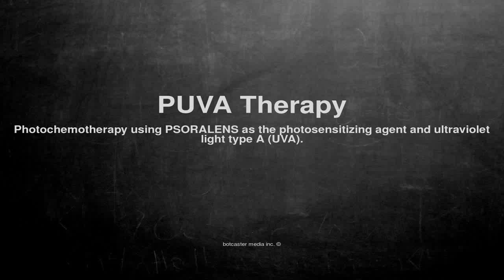Medical vocabulary: What does PUVA Therapy mean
What does PUVA Therapy mean in English?